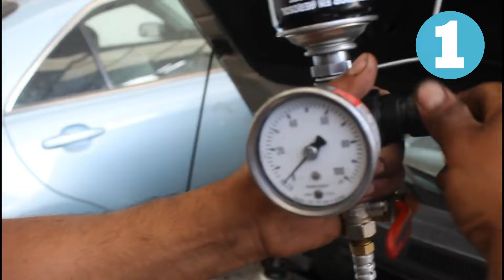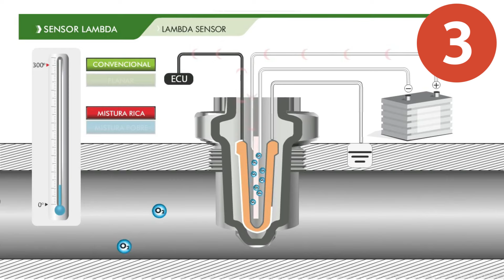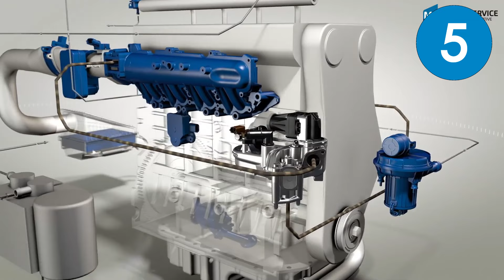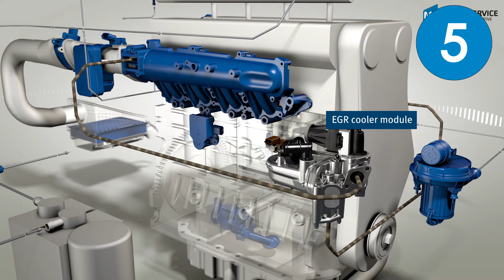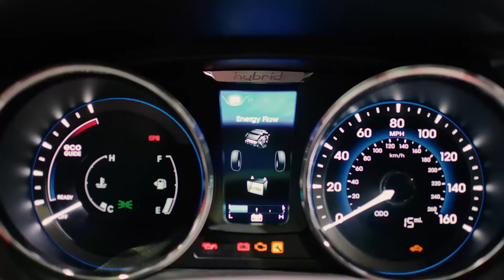POR QUE MI AUTO CONSUME MUCHA GASOLINA - 5 CAUSAS Y SUS SOLUCIONES